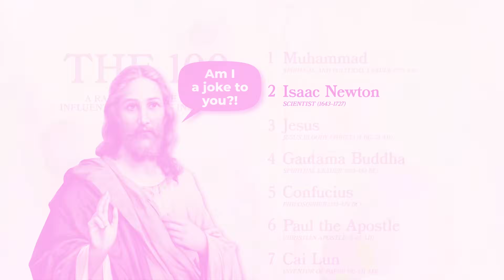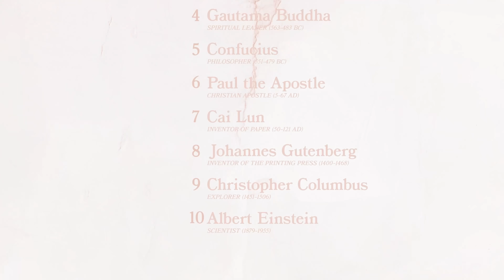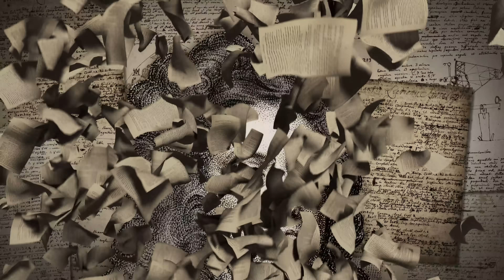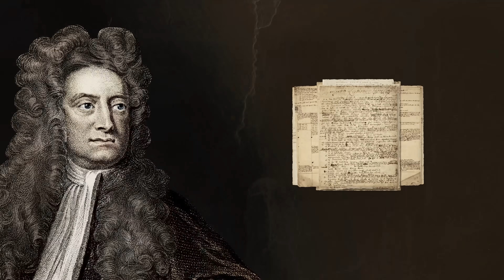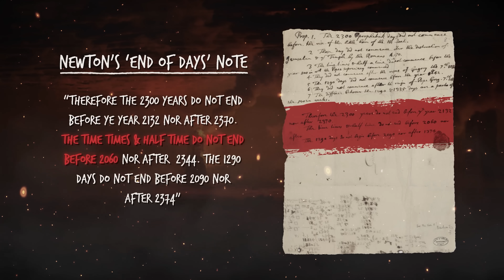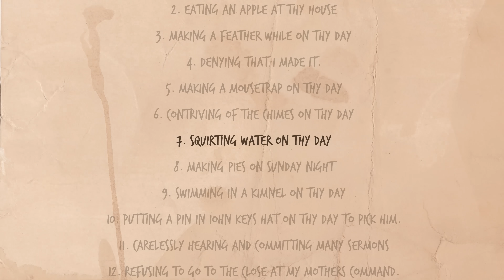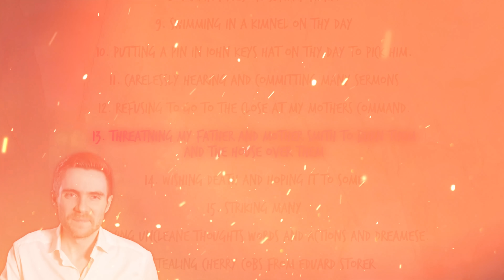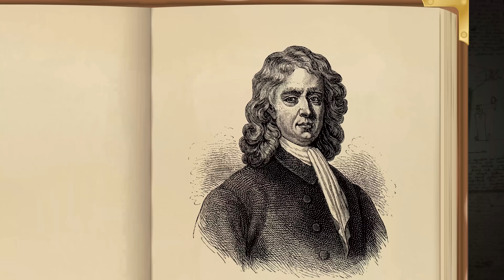The Greatest Scientist in History Was Hiding a Deadly Secret